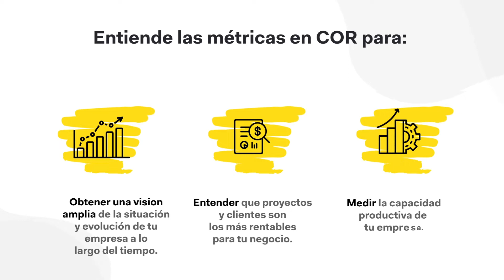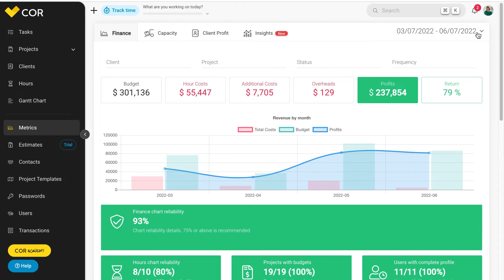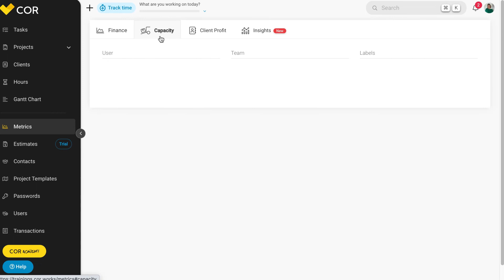COR - Cómo analizar las métricas de tu Empresa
¡Bienvenido a este mini tutorial sobre Cómo analizar las métricas de tu Empresa!

👉 Métricas de finanzas

Dentro del módulo “Métricas” verás toda la información consolidada de tu empresa en COR: “Presupuesto” total de todos los proyectos; “Costos por hora” de tu equipo de trabajo; los “Costos extra” de los proyectos y clientes; los “Overheads”; el “Resultado” de las ganancias; y la “Rentabilidad” total de los proyectos.

Tendrás la posibilidad de aplicar filtros por “cliente”, “proyecto”, “estado”, “frecuencia”, e incluso podrás customizar por “fecha”.

En el gráfico se verá reflejada la evolución de la rentabilidad en el tiempo gracias a las variables de “Costos totales”, “Ingresos” y “Resultado”. Podrás activar y desactivar estos índices haciendo click sobre ellos.

Para garantizar la fidelidad de los datos, COR recomienda que el valor indicado sea superior al 75%. El resultado de este porcentaje está basado en 3 parámetros: horas cargadas por los usuarios, proyectos con ingresos y perfiles de usuarios completos.

El siguiente gráfico hace una comparación entre los ingresos que provienen de proyectos únicos vs. recurrentes.

Al final de esta sección, verás un ranking de tus clientes según “rentabilidad” y “resultado”.

Esta segmentación de la información revela qué clientes son los más rentables para tu empresa, facilitando así la toma de decisiones.

👉  Métricas de capacidad

En la pestaña “capacidad”, encontrarás un gráfico con la totalidad de horas productivas por mes en tu empresa.

En celeste verás la suma de las horas disponibles; en violeta las horas estimadas en todas las tareas; y en verde, todas las horas cargadas según el filtro que hayas aplicado: “usuario”, “equipo”, o “etiqueta”. Puedes activar y desactivar estos índices haciendo click sobre ellos.

Esta sección te permitirá medir la capacidad productiva de tu empresa, y saber si tu equipo está sobrecargado, por debajo de su capacidad o en su rendimiento óptimo.

¿Quieres una experience personalizada? ¡Agenda una Demo!